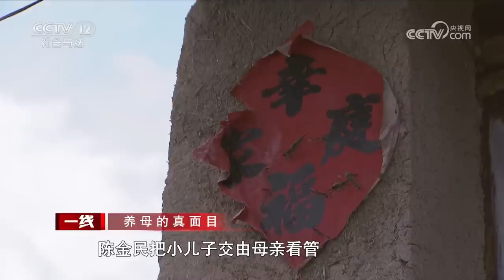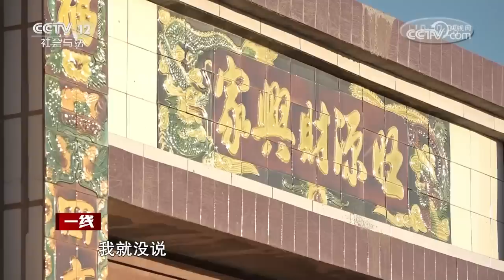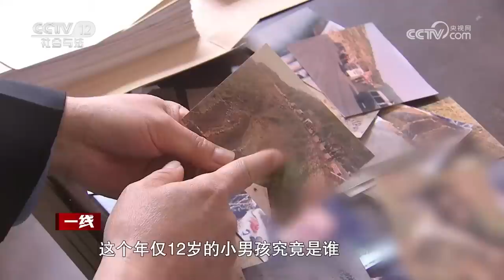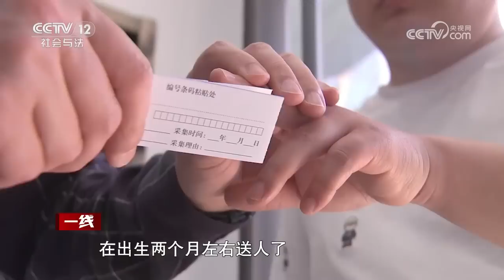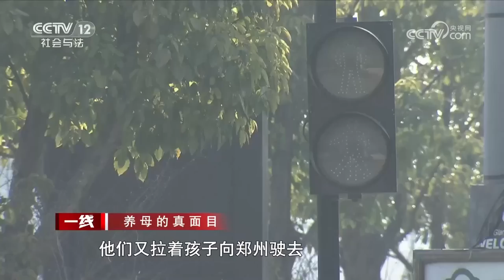《一线》发现12岁男孩尸体！孩子窒息而亡 揭开养母真面目！20230518 | CCTV社会与法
本期看点：2001年4月25日，河南省沁阳市常平村某采石场的工人发现一具男孩尸体，警方调查发现男孩12岁左右，为机械性窒息死亡，可通过大规模走访调查竟无法确定尸源，随着刑侦科技的进步，2020年4月案件有了新发现。